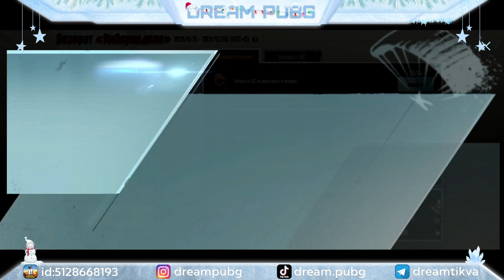НОВАЯ МЕГА ХАЛЯВА В PUBG MOBILE!! КАК ПОЛУЧИТЬ ПОСТЯННЫЕ СКИНЫ БЕСПЛАТНО! ВЫБИЛ МИФИК В ПУБГ МОБАЙЛ!